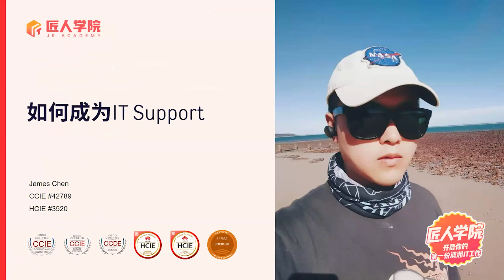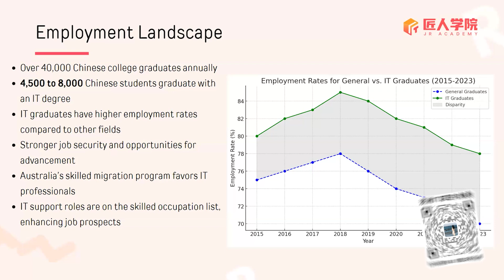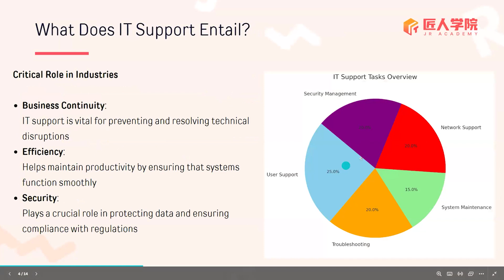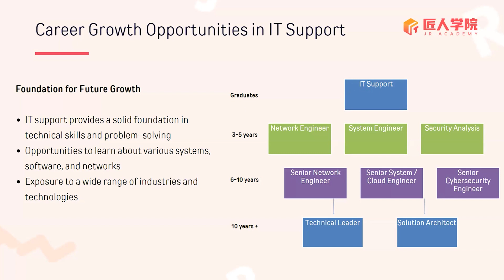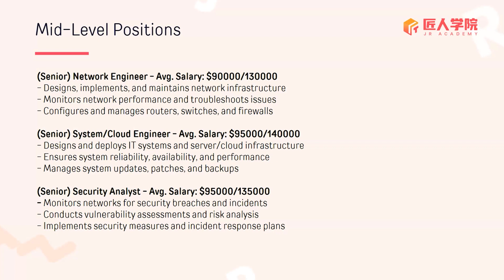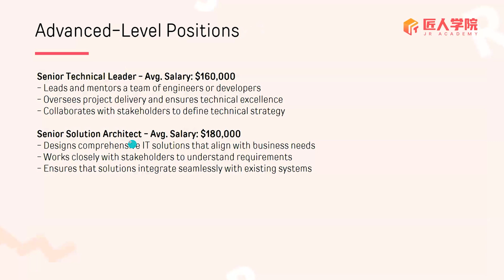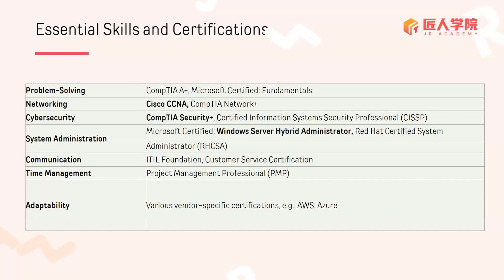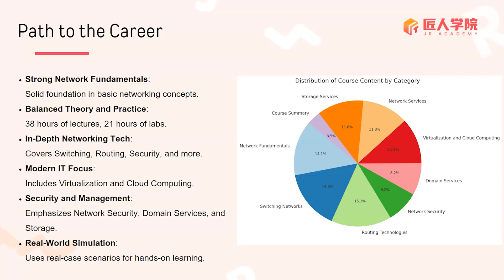如何成为IT Support & Network Engineer | 澳洲IT | 澳洲求职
在这个视频中，James老师分享了如何在澳洲成为一名IT支持工程师的实用指南。他首先介绍了自己在IT行业超过10年的从业经验，并详细讲解了澳洲IT市场的特点和IT支持岗位的重要性。James老师强调，IT支持不仅是进入IT行业的入门级岗位，更是未来职业发展的基础。视频涵盖了IT支持的核心职责，包括业务连续性、效率保障以及信息安全管理等方面的工作内容。

此外，James老师还分享了如何通过获取认证（如CCNA、CompTIA等）来提升职业竞争力，并逐步迈向高级网络工程师、系统工程师或安全分析师等更高职位。他还讨论了在澳洲市场上IT支持岗位的薪资水平，并提供了实用的面试和职业规划建议。通过本视频，观众将深入了解如何在澳洲IT行业中起步，并通过实战经验和持续学习，实现职业的逐步晋升。这个视频对希望进入或转行到IT支持领域的观众特别有帮助。